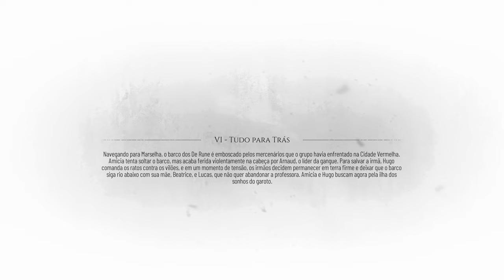A Plague Tale: Réquiem 4K/HDR/FreeSync/60FPS✔ - Sobrevivendo On Xbox Series X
No caminho de Marselha, Amicia decide se separar de Lucas e de Béatrice para levar Hugo para a ilha que aparece em seus sonhos.